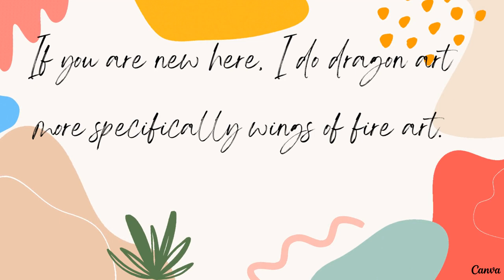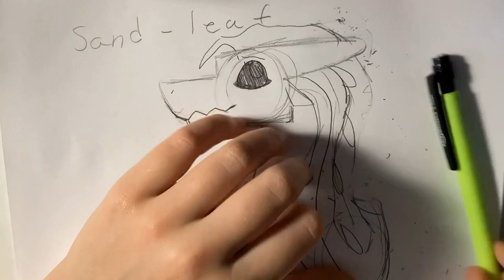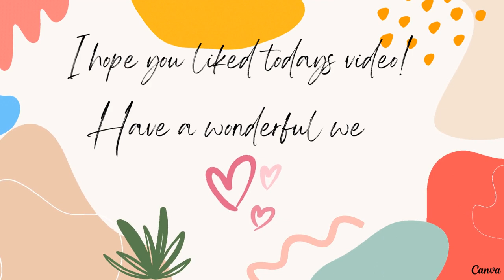Wings Of Fire Art Dragon Sheep Hybrid Challenge!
Today I made a dragon sheep hybrid piece (Leafwing-Sandwing) I hope you enjoy It! (Also comment any video suggestions)